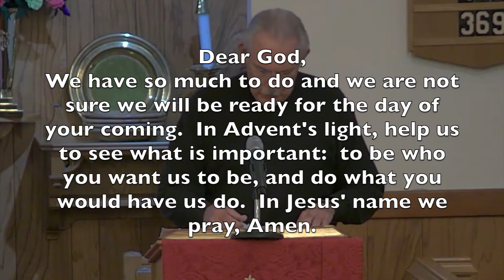Advent Week 2